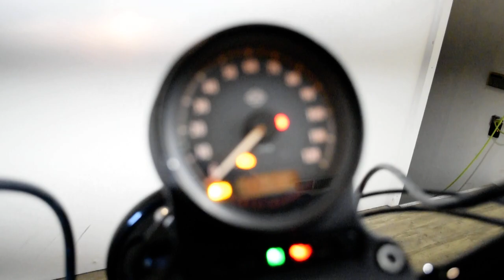2021 Harley-Davidson Iron 883 | Used motorcycle for sale at Monster Powersports, Wauconda, IL